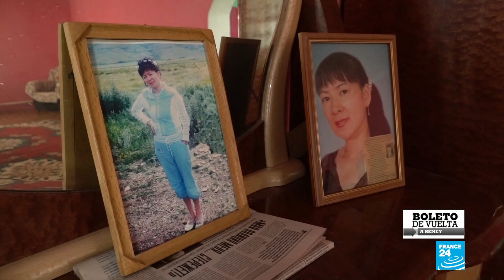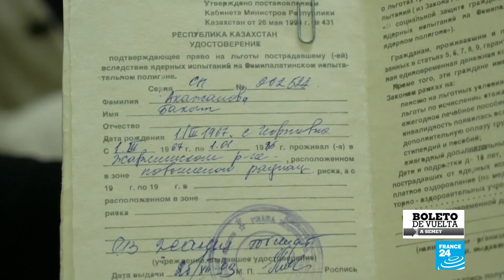Semey, la ciudad que recuerda a las víctimas de radiaciones nucleares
Han pasado más de 30 años desde que finalizaron las pruebas nucleares por parte del ejército soviético y muchos de los habitantes de Semey, una población ubicada al noreste de Kazajistán, aún padecen las consecuencias de las radiaciones producidas por los ensayos. Cada año, un grupo de personas se reúnen en torno a un momento para rendirle homenaje a las víctimas de estas exposiciones.